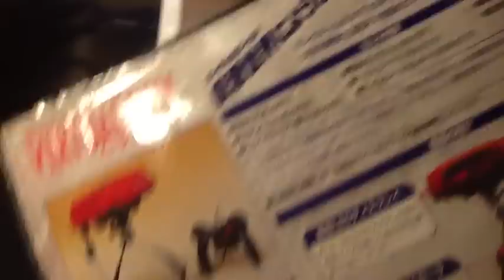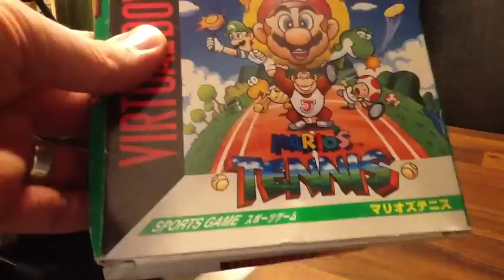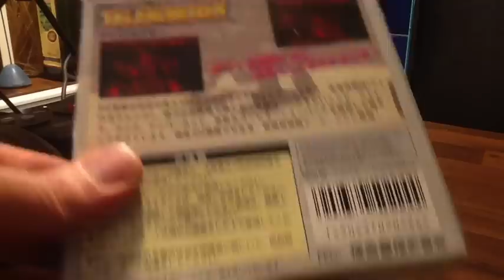Elikkäs luvassa päänsärkyä 21/12/2012